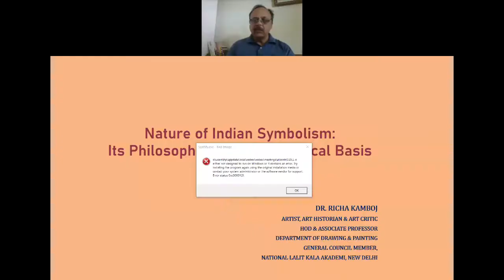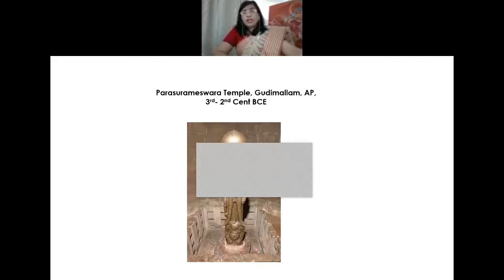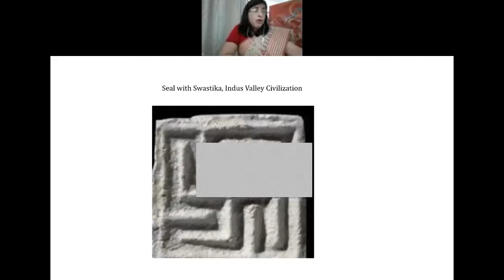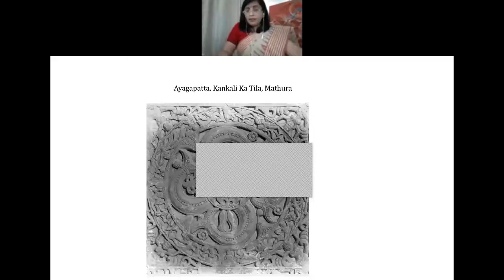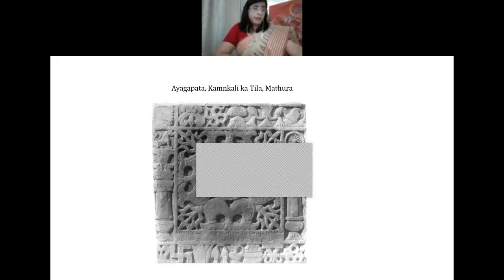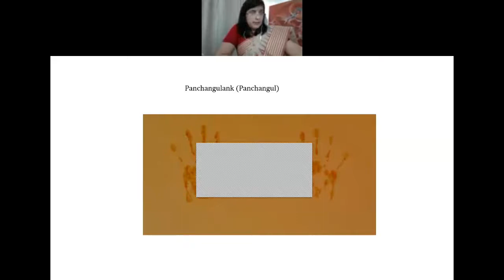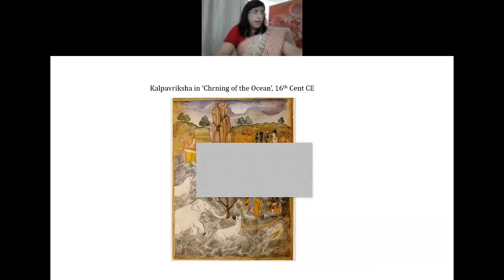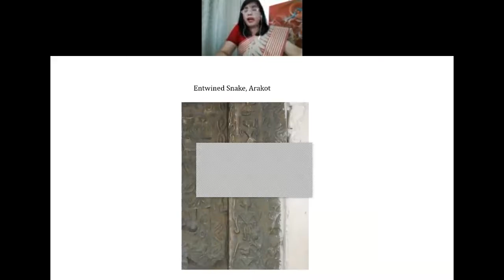Nature of Indian Symbolism & Its Philosophical & Psychological Basis (Part 1) 27 June, 2020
Gist of Academic Karma Held Today (27 June, 2020)
Under the VedaVyaasa Restructuring Sanskrit Scheme, Dept. of Sanskrit & SDHDR&T Centre, Sanatan Dharma College, Ambala Cantt in academic collaborations with Maharshi Valmiki Research Council, Darshan Yoga Sansthaan, Dalhousie, Human Development Policy Research & Training Centre organized national webinar on the topic  - Nature of Indian Symbolism & Its Philosophical & Psychological Basis (Part 1) भारतीय प्रतीक विद्या का स्वरूप एवम् उसके दार्शनिक एवम् मनोवैज्ञानिक आधार (भाग १) in which 103 participants from different states shared their views. Dr. Virendra Bangroo, Director, Regional Centre North IGNCA, Ministry of Culture, New delhi presided over the webinar and Dr. Rich Kamboj, Art Historian & Head, Dept of Drawing & Painting, MKP (PG) College, Dehradun (UK), was  the main speaker who talked about the various aspects of Indian symbolism in detail. Sh Sanjeev Gahroo, Director, MVRC introduced the speaker and welcome participants. Department of Sanskrit initiated the discussion by a power point presentation on the subject.

Regards
Ashutosh Angiras,
Dr Piyush Aggarwal (Org Sec)